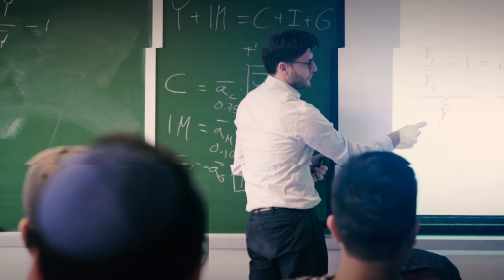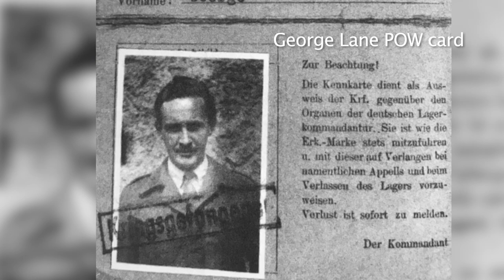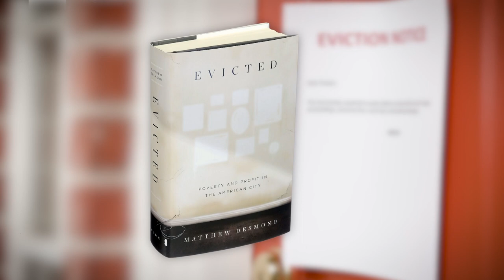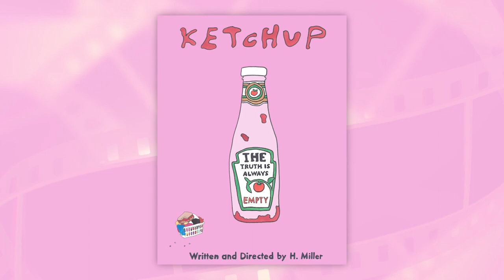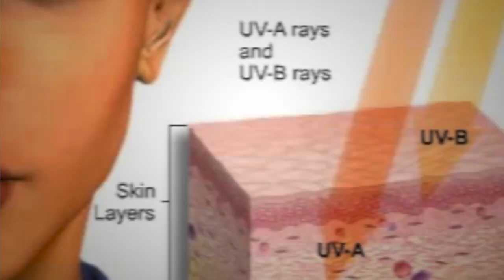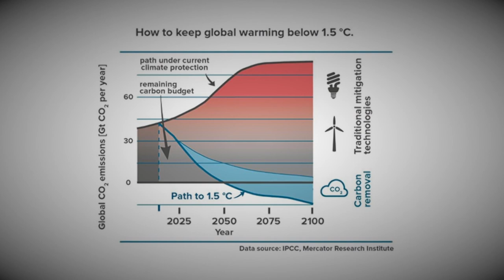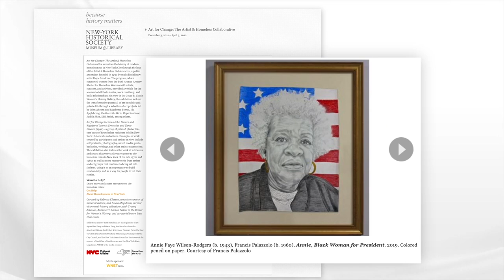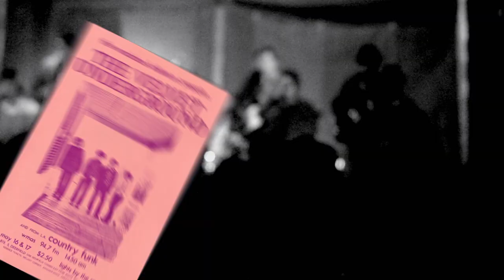CUNY January Stories 2022 | Urban U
In this episode: the story of a WWII Jewish commando unit as told in a new book, a student from CUNY SPS determined to help diversify museums, the CCNY alum who founded a quintessential NYC band and more.

Guests:
Dr. Leah Garrett, Director of Jewish and Hebrew Studies, Hunter College
Lisa Diaz Louis, Alumna, CUNY School of Professional Studies
Haley Miller, Filmmaker, Graduate, Brooklyn College

URBN04005